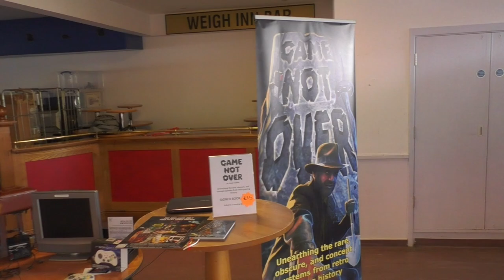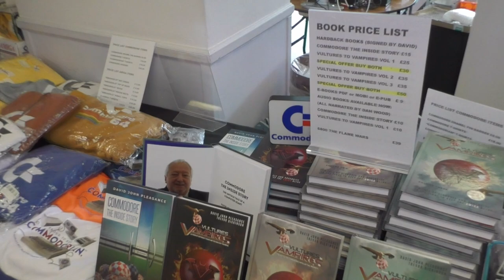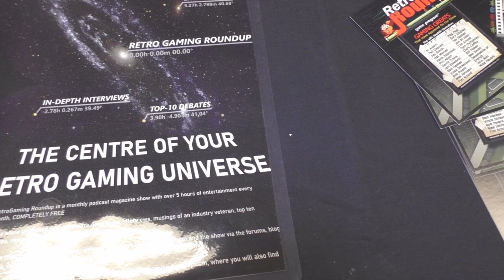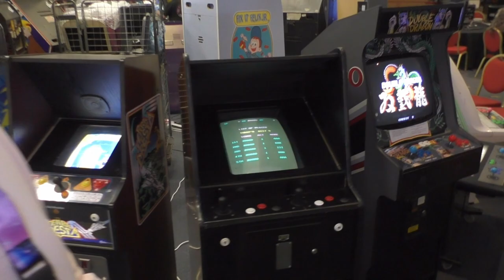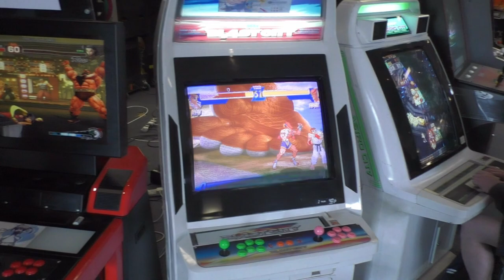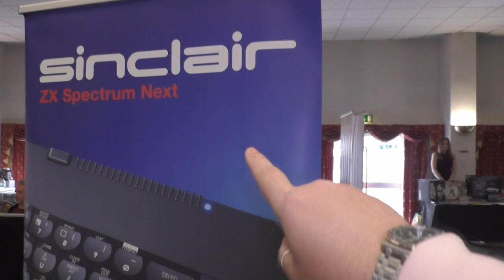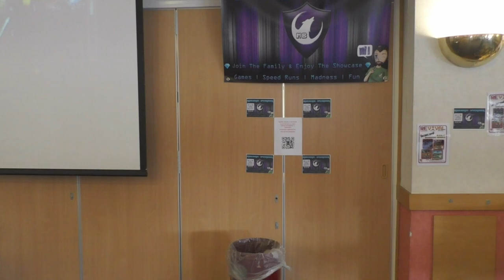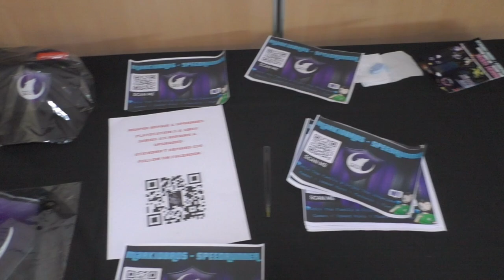MarkioBros Speedruns At Retro Revival 2024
An amazing weekend showcasing Resident Evil 5 & Resident Evil Village Speedruns at Retro Revival "Game Not Over" 2024!

Huge thanks to the event, Craig and Mradder !